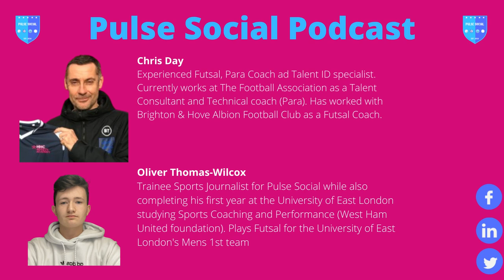Pulse Social's Podcast interview with Chris Day. Interviewed By Oliver Thomas - Wilcox